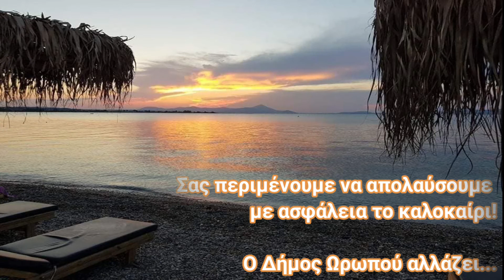9-8-2020: Παραλίες Δήμου Ωρωπού: Ενα χρόνο μετά την καταστροφή (2020-2021)